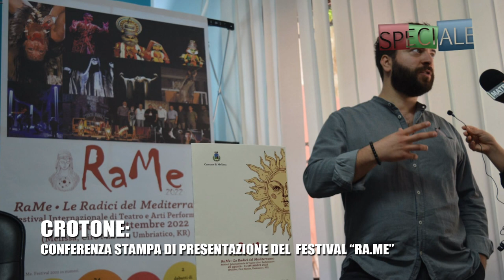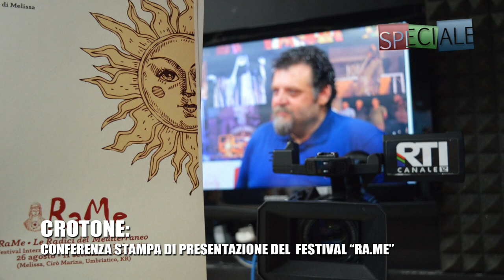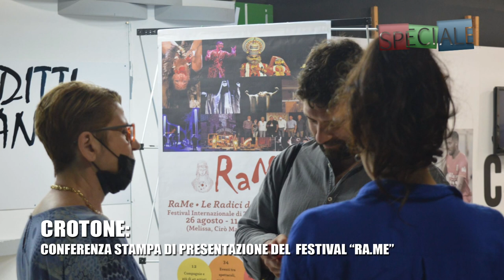SPECIALE: CONFERENZA STAMPA DI PRESENTAZIONE DEL FESTIVAL "RA.ME"